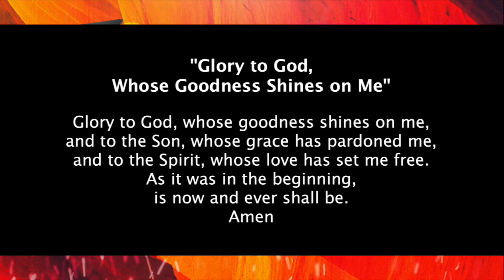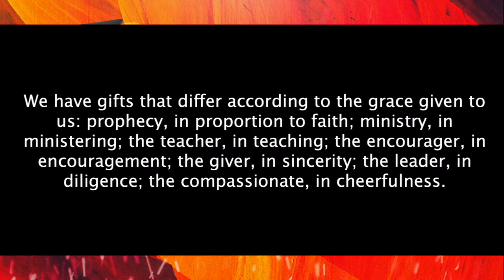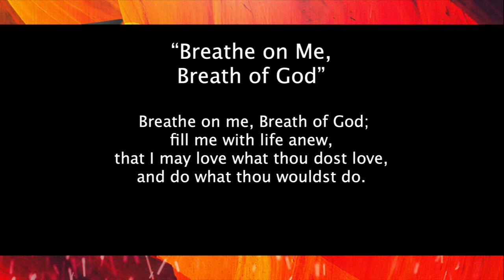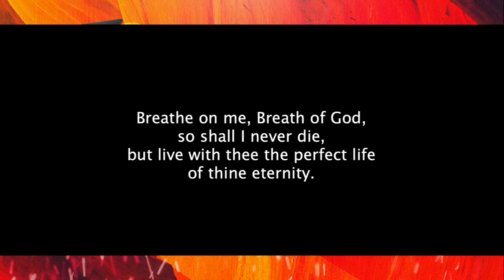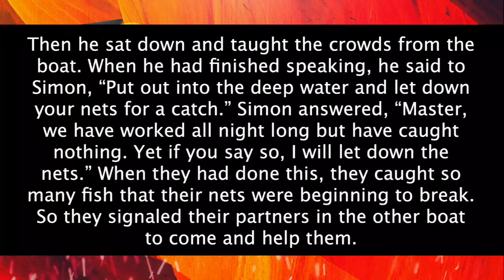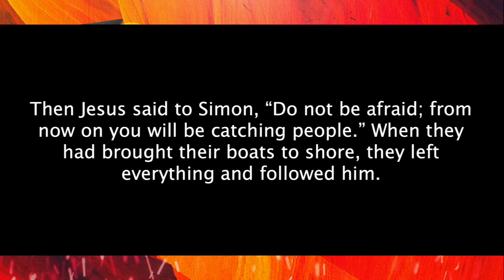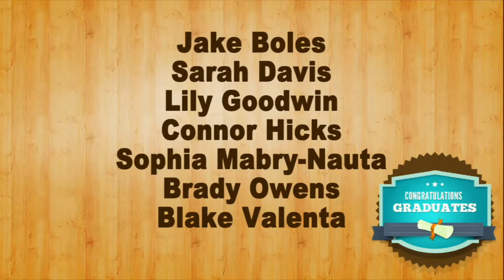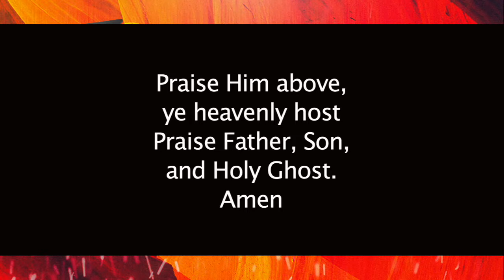6 5 2022 Worship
This is the worship service held on, Sunday, June 5, 2022 for Grace Presbyterian Church in Plano, TX.